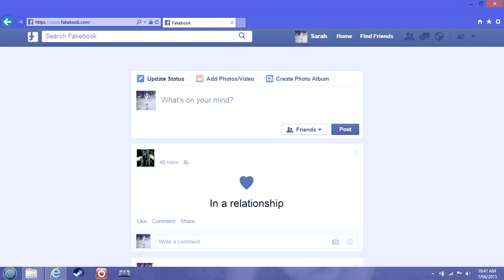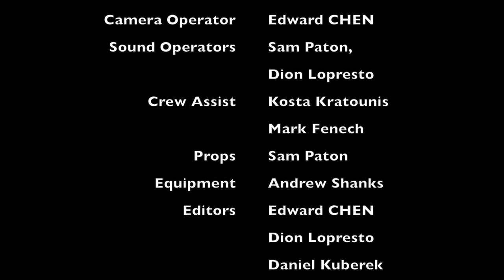Eau de Veritas - Student Film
A student film created by Edward CHEN, Sam Paton, Daniel Kuberek and Dion Lopresto.